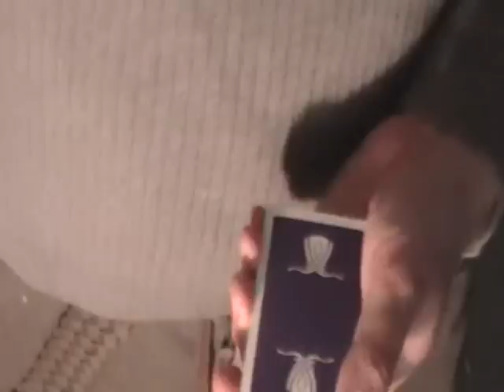Helter Skelter card trick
From the book "The Paper Engine" by Aaron Fisher.